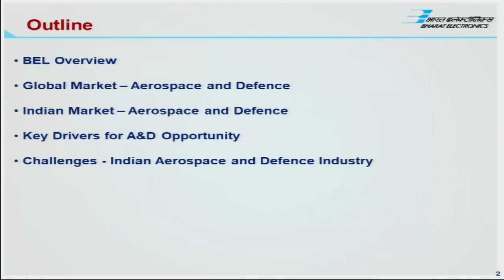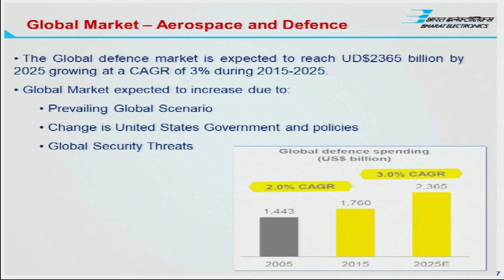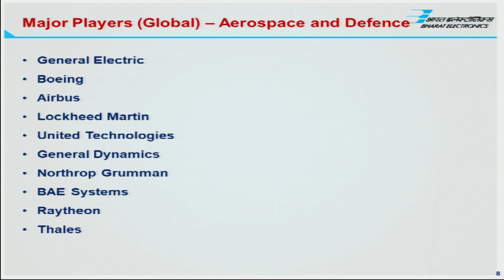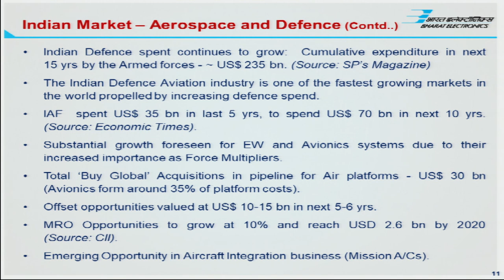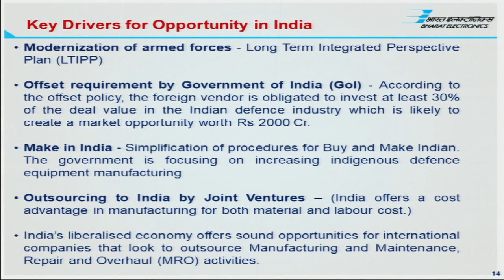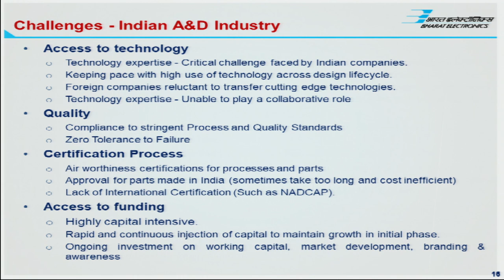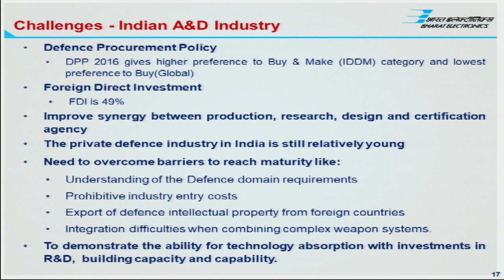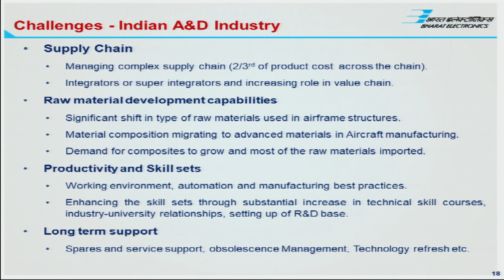12. Panel session on Major Programs and opportunities in Aerospace & Defence for Global Market